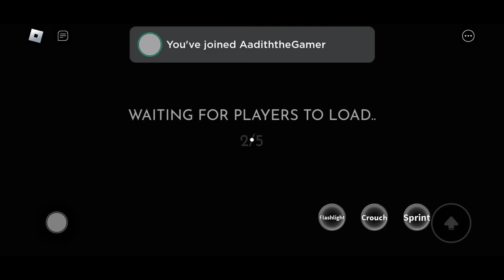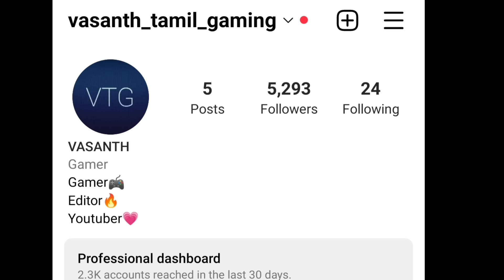Me and my cousin played wierd strict dad 😨 chapter 2|On vtg!